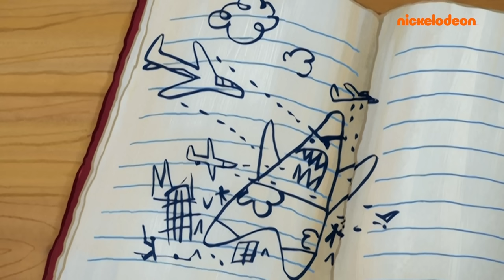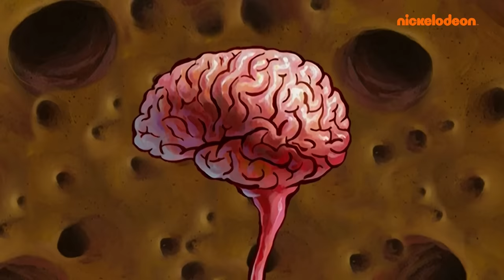SpongeBob | 50 Menit Penuh Momen Termewah di Bikini Bottom | Nickelodeon Bahasa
Keadaan menjadi MEWAH di Bikini Bottom! Dari Tn. Krabs yang mengadakan pesta kelas atas, hingga Krusty Krab yang direnovasi secara royal, semuanya menjadi berkilau dan gemerlap! SpongeBob pun menjadi kaya setelah menemukan mutiara raksasa!